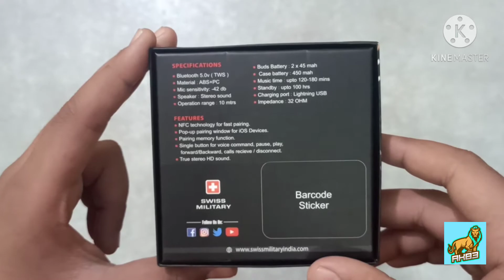Giveaway+Unboxing Swiss Military Wireless Earbuds || Christmas Special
Hello everyone
The winners will be announced in the next video.
ABOUT EARBUDS
Very good quality,easy to pair and a good sound quality.